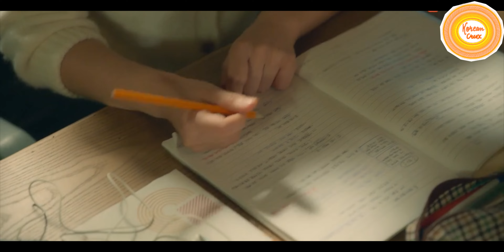In-gyu and Min-ju love story|A time called you kdrama